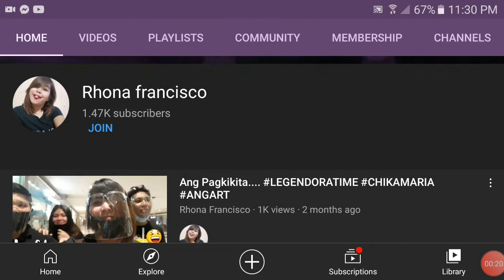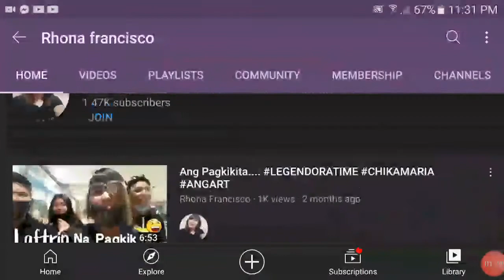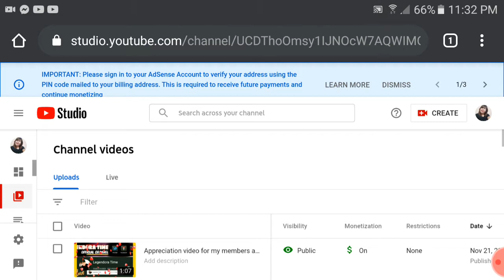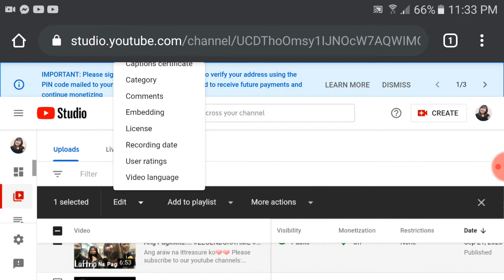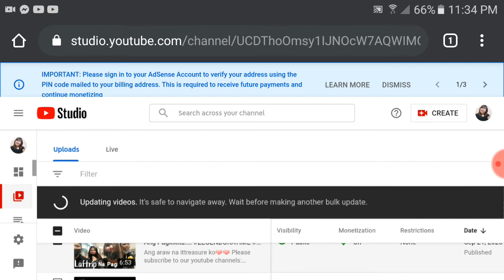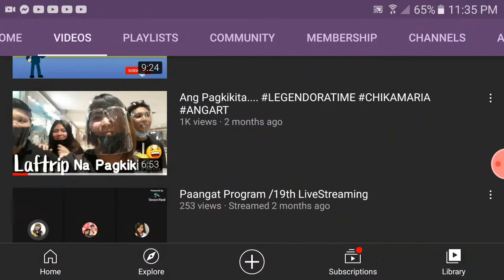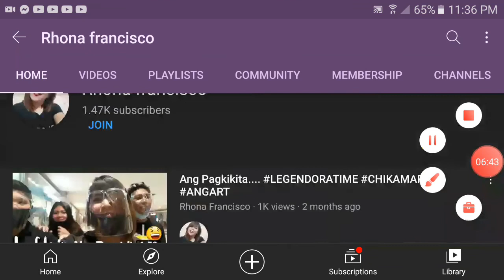HOW TO HIDE LIKES AND DISLIKES USING YOUR ANDROID| SIMPLEST WAY| Rhona Francisco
HOW TO HIDE YOUR LIKES AND DISLIKE..CHOICE MO PO KUNG GUSTO MO I HIDE OR HINDI ANG LIKES AND DISLIKES..ANG TUTORIAL NA ITO AY PARA SA MGA GUSTONG ITAGO ANG LIKES AND DISLIKES LALONG LALO NA PO ANG DISLIKES SA MGA STREAMER DAHIL KARAMIHAN PO SA ATIN AY NADIDISTRACT KAPAG NAKAKITA NG DISLIKES SA KANILANG LIVE STREAM😊SANA PO MAKATULONG ITONG VIDEO NA ITO🤗GODBLESS AND ENJOY!